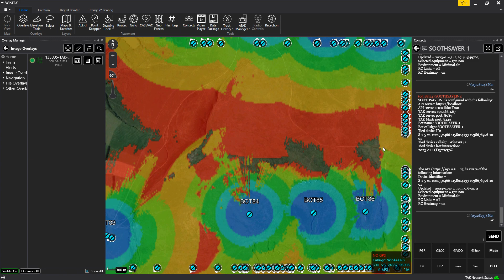WinTAK RF network simulation - 160 transmitters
A feature demo of the SOOTHSAYER chatbot for TAK server.
In this demo, 160 simulated transmitters are visualised in WinTAK 4.8.
A chatbot is sent a "rc" command (Radio-Check) and every transmitter in the group is tested for RF coverage using a GPU accelerated modelling API.

The sites are modelled with a common radio template (UHF MANET radio at 10m resolution in this case) and the result is rapidly returned as a KMZ file.
The API has been tested with 1000 transmitters.